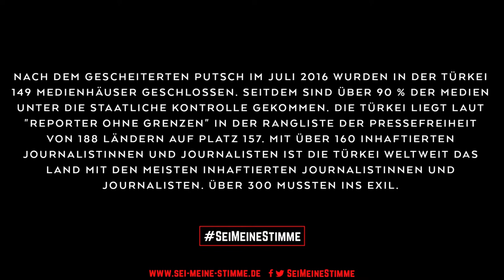Mein Name ist Nazlı Ilıcak (Murat Yazgı)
Murat Yazgı vom Verband engagierte Zivilgesellschaft in NRW e.V. - die Stimme für Nazlı Ilıcak